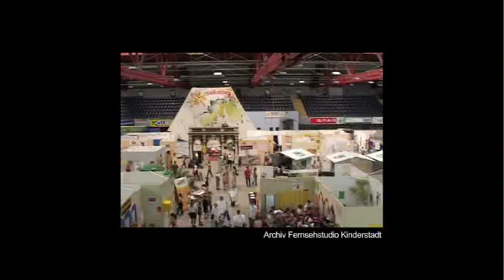Filmportrait Thomas Schuster und sein Team vom Verein Spektrum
Förderpreis für Kinder- und Jugendprojekte des Kulturfonds der Stadt Salzburg